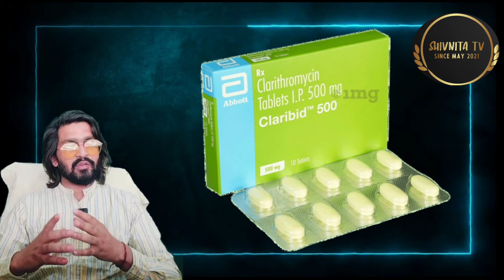Claribid 500 tablet uses in hindi ....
Claribid 500 tablet use in hindi .
About Claribid 500 Tablet 10's

Claribid 500 Tablet 10's belongs to a group of medicine called macrolide antibiotics derived from Saccharopolyspora erythraea (originally called Streptomyces erythreus), used to treat a wide range of bacterial infections, including chest infections such as bronchitis and pneumonia, skin problems such as cellulitis (potentially serious bacterial skin infection. The affected skin appears swollen and red and is typically painful and warm to the touch), and ear infections. Besides this, Claribid 500 Tablet 10's is also used in combination with other medicines to treat duodenal ulcers caused by H. pylori. A bacterial infection is a condition in which bacteria grow in the body and cause infection. It can target any body part and multiple very quickly. Antibiotics inhibit the growth of microorganisms given to treat such kinds of conditions.

Claribid 500 Tablet 10's contains Clarithromycin (antibiotic). It inhibits the protein synthesis process required for the growth of the bacterial cell. As a result, bacterial cells are not able to reproduce and grow. Thus, Claribid 500 Tablet 10's helps in the prevention of infections.